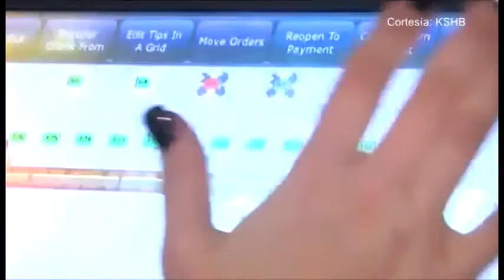El Departamento de Trabajo hizo un anuncio en cuanto a la nueva reglamentación de las propinas.